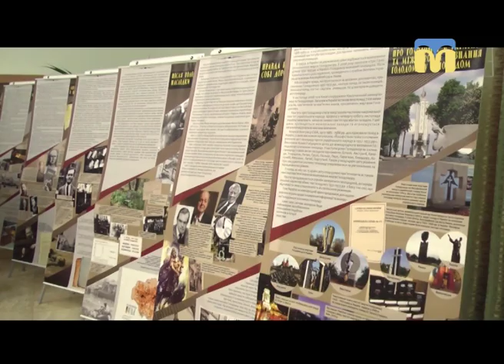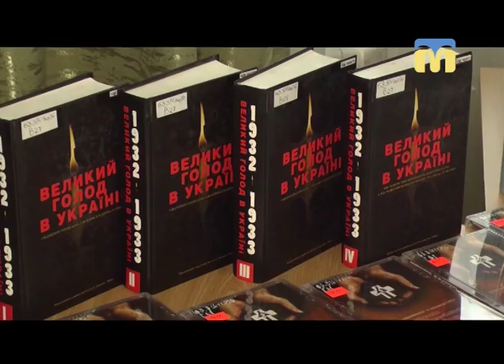21.11.2018. Новини. 08:00